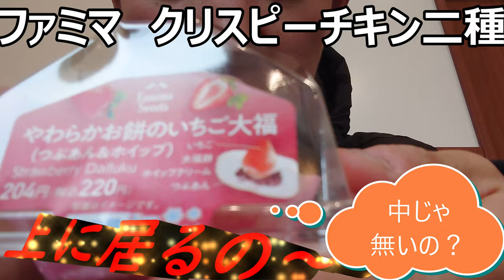ファミリーマート 柔らかお餅のいちご大福食べてみたけど、小さいから物足りない？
「柔らかいなら、すっとかめるかな？」
弾力は控えめかもしれないけど、
すっとかみ切れるおもちなら、
いちごとの相性も更にいいのか、
あなたは気になりませんか？